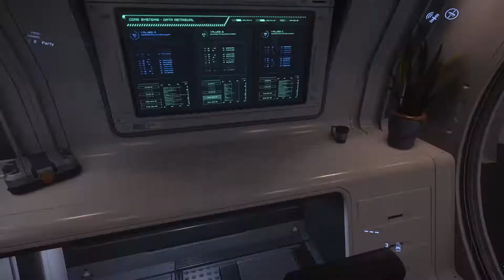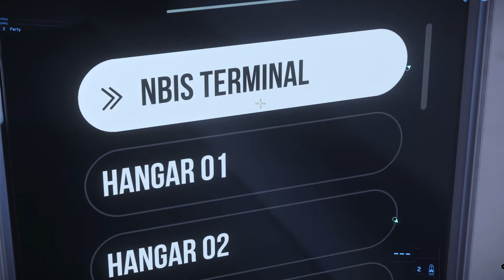Star Citizen RSI : 3.11.1 Gameplay - Mercury Star Runner & IAE Intergalactic Aerospace Expo